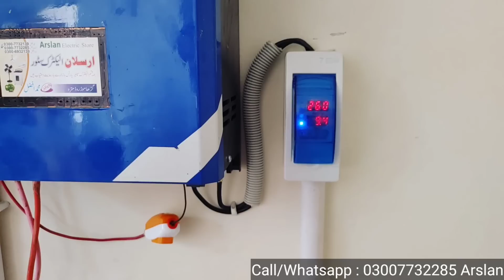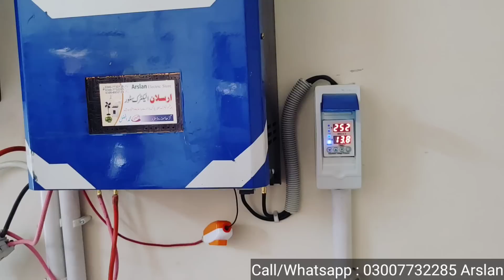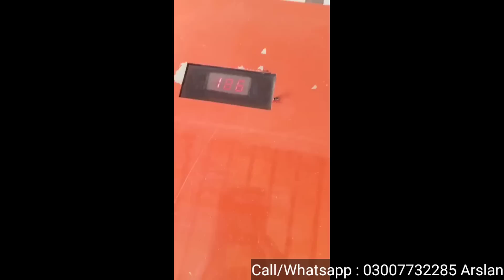Heavy Duty solar inverter without battery complete review in urdu/hindi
Best solar inverter without battery| without wapda| 10KW inverter complete review